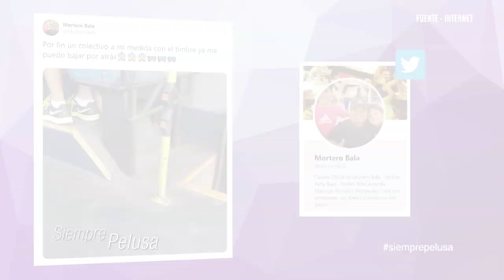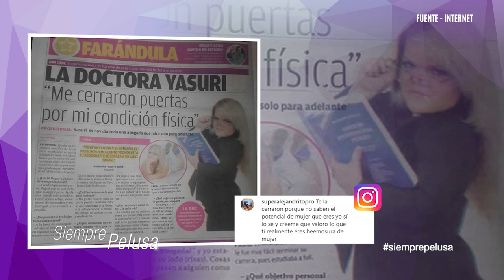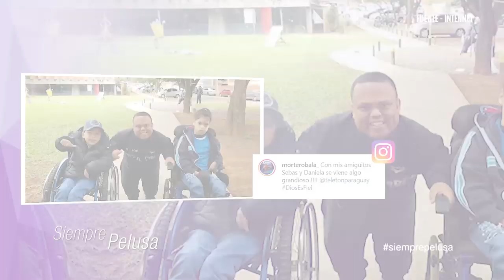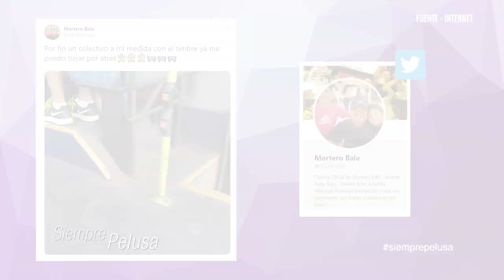ANTONELLA AGUILERA Y JULIO AMARILLA "Necesitamos más igualdad en el Paraguay"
FICHA TÉCNICA:

Conducción: Pelusa Rubín
Productora: AuraAudiovisual
Producción: Claudio Sosa
MakeUp: Angie Servin
Dirección: Jei Rodríguez
Edición: Marcelo Alvarenga
Cámara: Juan Iglesias | Carlos J. Bogado
Diseño y Post Producción: Jorge Galeano